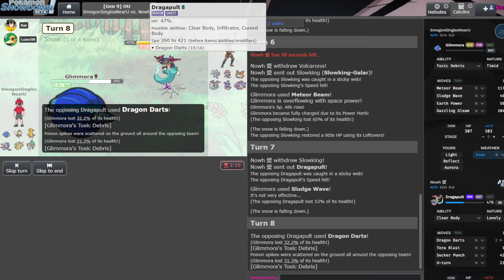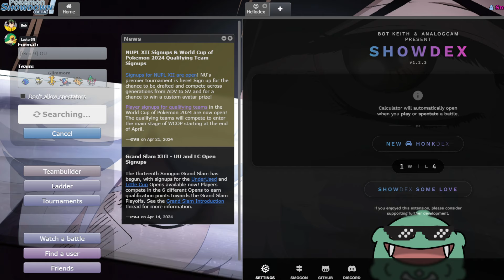Power Herb Glimmora Strikes BACK! w/ @LusterSN Pokemon Scarlet and Violet OU